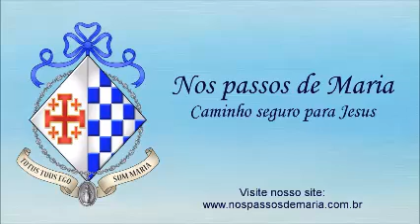Santo Terço Mariano – 11/03/2022 – Mistérios Dolorosos